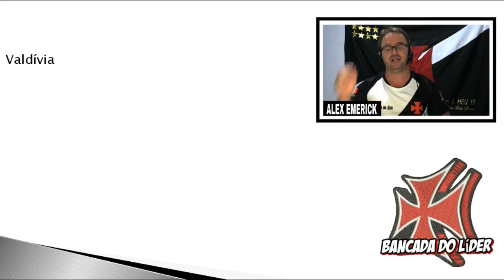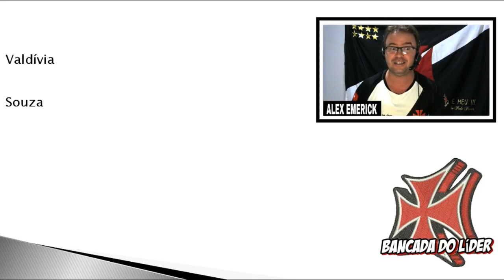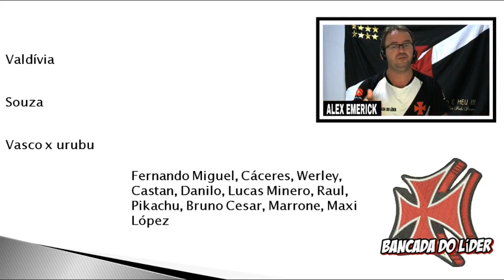Valdívia é do Vasco | Souza | Provável escalação | Últimas notícias do Vasco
*Hoje é dia de final
*Valdívia pe do Vasco